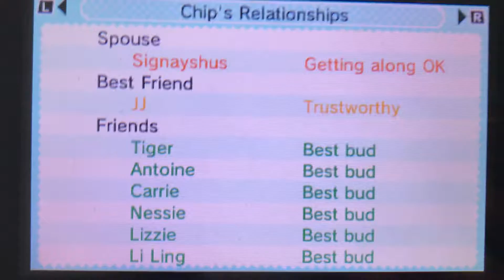Tomodachi Life part 870 // Chip vents about his marriage + rap battles!!